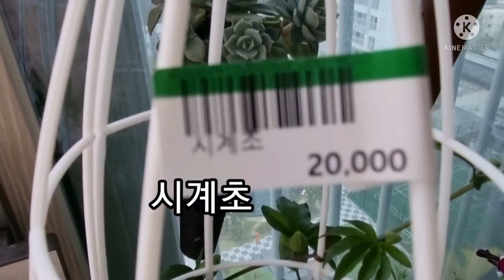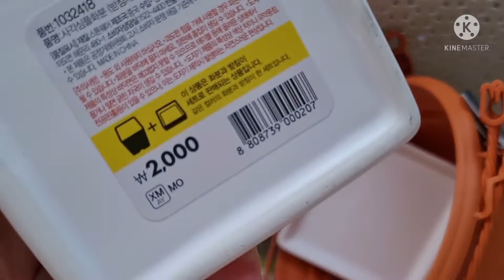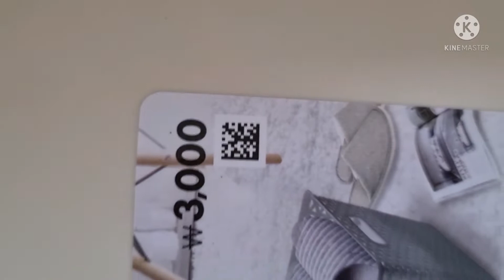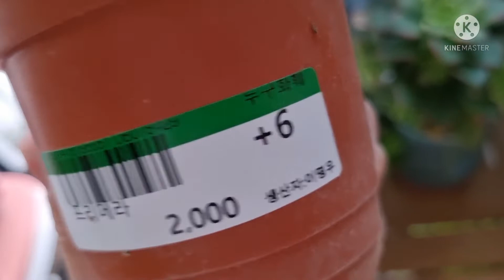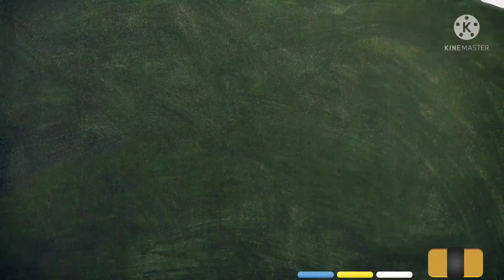다이소(daiso) UNBOXING ~🎉🎶🎈~ 🎁 받은 투톤사피니아 안개꽃 핑크 안개꽃 지인 🎁 선물할 다육이 🪴~^^ ⏰ 시계꽃 (시계초)